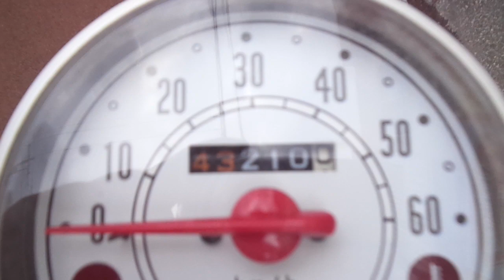ビーノ 2017年 中古車 バイクショップ名:アットバイク